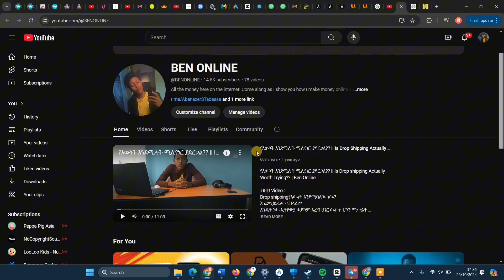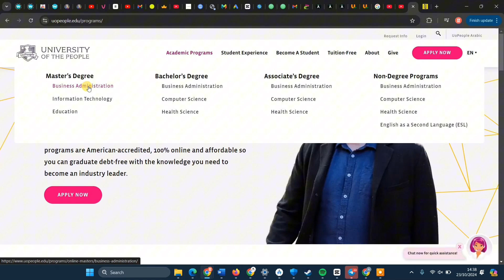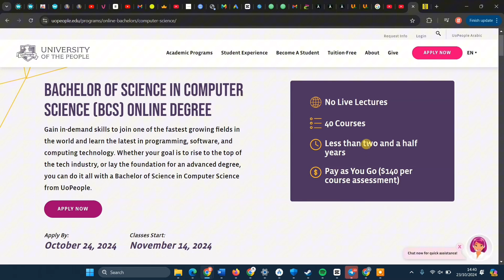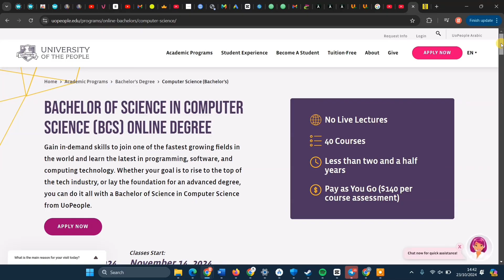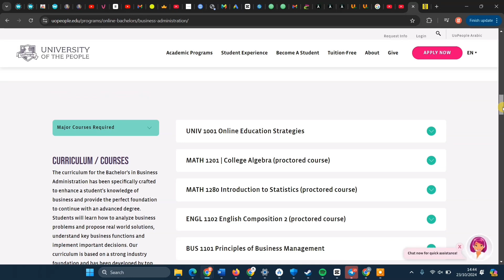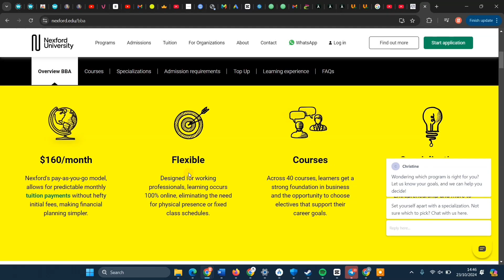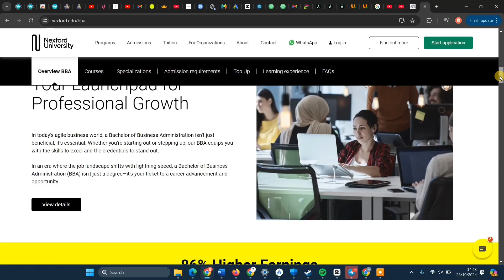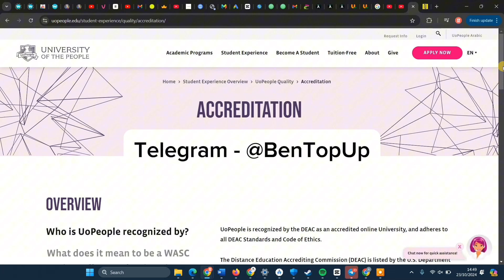በወር 10ሺህ ብር ብቻ ከፍላችሁ የ🇺🇸አሜሪካ ዲግሪ ያዙ!! Get a US degree from Ethiopia 🇪🇹| Ben Online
Discover how you can earn a US degree from Ethiopia for just 10,000 ETB per month! In this video, Ben Online shares a step-by-step guide on how to pursue a quality education from accredited American universities without leaving Ethiopia. Learn about affordable online programs, the application process, and tips to succeed as an international student. Start your journey towards a US degree today with minimal costs!

ዛሬ የአሜሪካ ዲግሪ አግኝተህ ስራህን ለመቀጠል ወይም ለትምህርት ሕልምህን ለማሳካት ጉዞህን ጀምር።